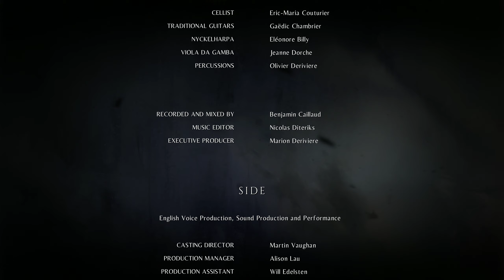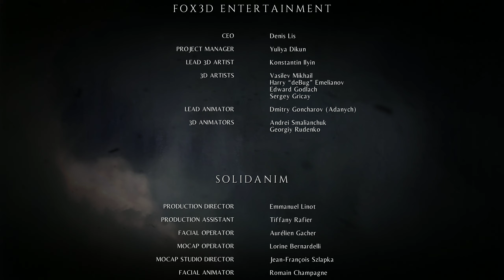A Plague Tale: Innocence Silent Gameplay - 17 - For Each Other (No commentary) 1440p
(Dark Medieval Story Rich Adventure)

Release date: 14 May, 2019
Developer: Asobo Studio
Publisher: Focus Home Interactive